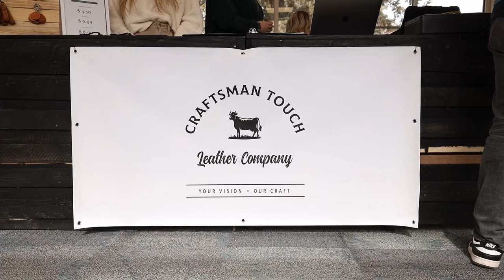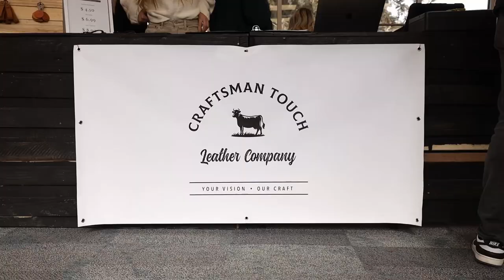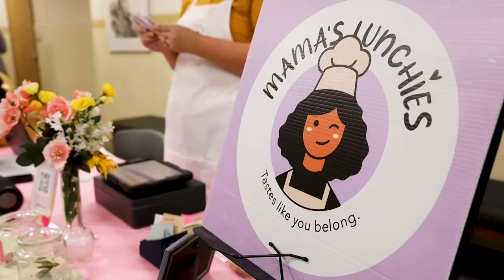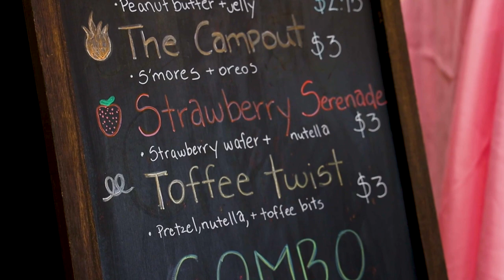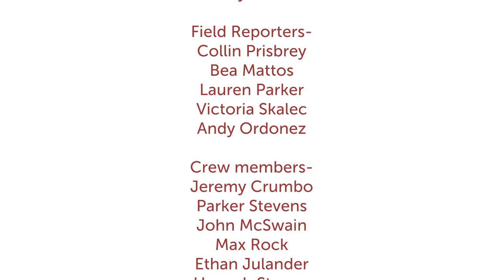Scroll Broadcast S1E6 -CULTURAL NIGHT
This is a fun and exciting BYU-Idaho television show run off of Scroll. We have weekly segments, news, and important information for you to watch. This episode covered cultural night, exploring culture in the Crossroads, more IBC businesses, and Wrestling.